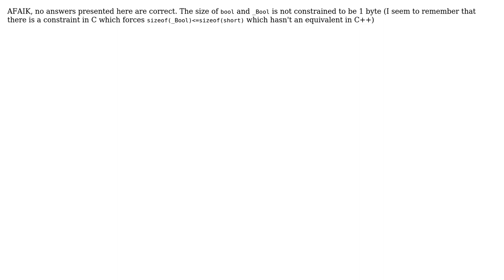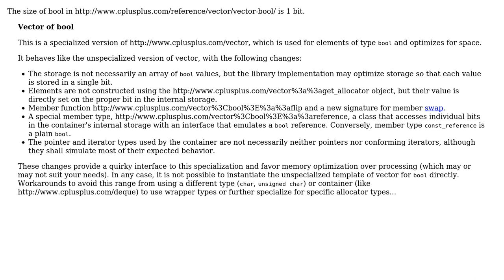Software Engineering: 8 bit and 1 byte, is this a valid question to be asked? (3 Solutions!!)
Software Engineering: 8 bit and 1 byte, is this a valid question to be asked?

With thanks & praise to God, and with thanks to the many people who have made this project possible! | Content (except music & images) licensed under CC BY-SA | Music | Images & others | With thanks to user Vorac user Shane Hsu user jk. user gnat user AProgrammer and the Stack Exchange Network Trademarks are property of their respective owners. You are responsible for your own actions.